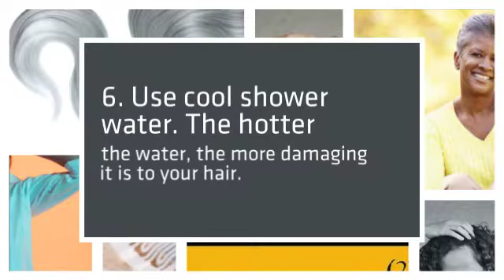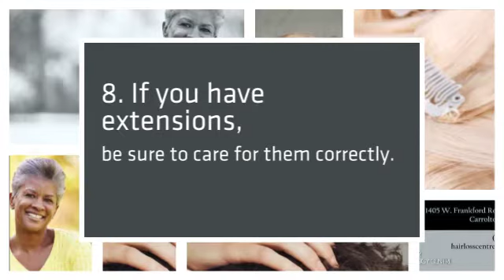The Eight Tips You Need to Care for Natural Hair in Carrollton, Texas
Parker Trichology Centre gives Carrollton customers top quality Haircuts products and services. Our staff specializes in Trichology, hair styling and haircuts. Parker Trichology Centre has developed into Carrollton TX's Haircut Business leader. Our outstanding consumer support team is looking forward to helping you.

Parker Trichology Centre
Damaged Hair in Carrollton, Texas